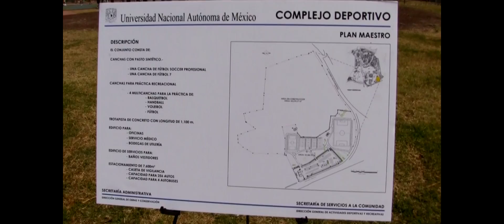Deportivo Alfredo Harp Helú